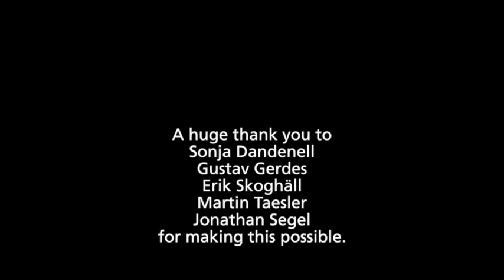James and the Greater Good at Pampas Marina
On a very cold day, hungover and not at our most beautiful, but probably our most vulnerable, we sat down in Stockholms beautiful Pampas Marina and recorded an acoustic version of Bear Goes: Didn't I Tell You So?

David Lundqvist sang with me, Martin Taesler made the soundrecording, Gustav Gerdes and Erik Skoghäll filmed and Sonja Dandenell made sure there was coffee and sandwiches to keep everybody alive.